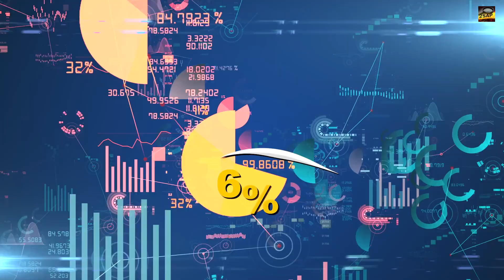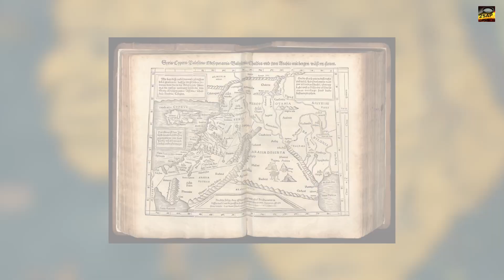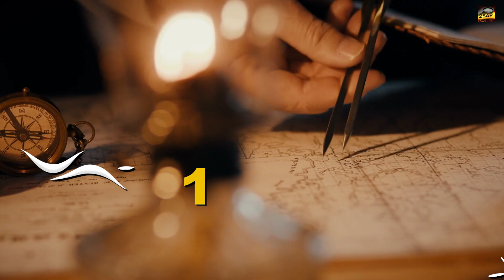The True Size Of Africa. They Lied to you About Africa's Map.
The True Size Of Africa. Why Africa's Map is Drawn Wrong.

In this video, we're going to show you the true size of Africa compared to other continents. Africa is much larger than you've been told!

You might have been taught that Africa is only the size of North America, but that's not the truth. Africa is actually much larger than that! In this video, we're going to show you the true size of Africa so that you can better understand it and judge the accuracy of the map you've been using.

Yea it’s Africa.
It appears enormous from this angle, doesn't it?
Imagine how big is it,
really?
Or perhaps I should say:
How big do we think Africa the origin of mankind is?
The idea that Africa is the second-largest continent in the globe is now widely accepted at all educational levels in many African cultures and in some parts of the West.
That’s not our Africa.

Based on the size of the African continent and the map, relatively little information was disclosed. What we know about Africa was passed down to future generations by our African ancestors. But historically, despite being drawn numerous times and in a variety of styles, no African had ever created an African-made map. Some people think that due to colonization, Africa was given an incorrect credit and that it is more powerful than what was previously believed to be true.

According to recent scientific investigations, Africa is indeed larger than it seems on maps. So, the issue still remains:
Is Africa bigger?
And have you ever given any thought to the possibility that the Africa map you are accustomed to might have been incorrectly scaled in relation to Africa's true size? Put what you want changed in this part to find out as there is only one way to do it.
Stick to your screen and watch this video till the end.
Lets continue.

The full immensity of Africa will be demonstrated to you in this content.
Why the size of Africa is depicted incorrectly on the map?.